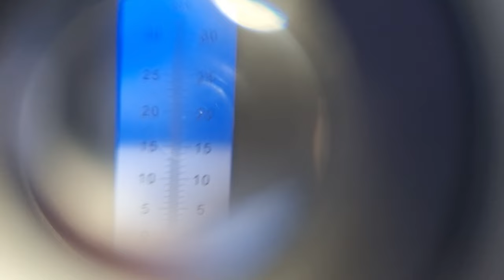ЗИМОВІ СОРТИ ЯБЛУК ЯКІ ДОБРЕ ЗБЕРІГАЮТЬСЯ. ЯБЛУКО ГРЕНІ СМІТ.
Опис і характеристика зимового яблука Грені Сміт.
Сорт яблуні врожайний ,гарно себе показує на середньо-рослих підщепах.
Зберігається яблуко дуже добре до самого літа в звичайних умовах.
Більше інформації дивіться у відео...